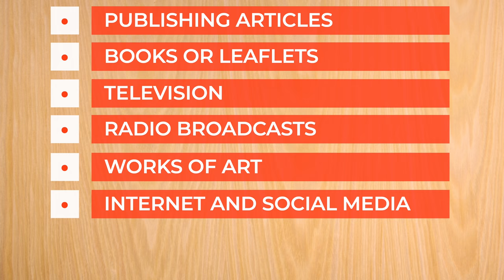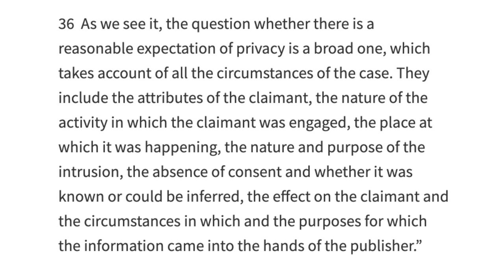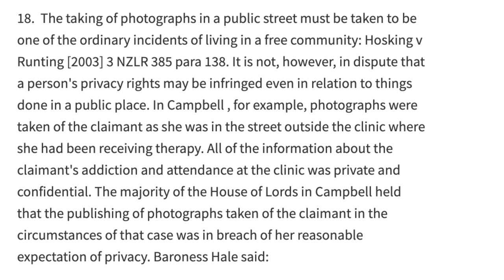Privacy in Public? | Is there a right to privacy in a public place? | BlackBeltBarrister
Privacy in public is something of an oxymoron - yet it is a principle hotly debated both among members of the public and the courts. In fact, the both the UK Supreme Court and the European Court of Human Rights have grappled with the subject of privacy in public and whether there is a right to privacy whilst iun a public place.

Article 8 provides for the right to respect to private family life, whereas Article 10 provides for the right to freedom of speech and expression. This is a discussion on how they overlap and conflict.

External Media Drive And if you like my house and decor

🎓 Brilliant contract law book:
🎓 Excellent book with an overview of criminal law